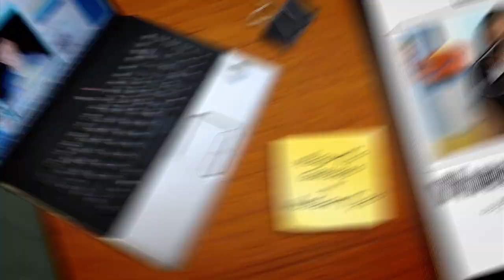How to Raise $5000 in One Week online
Crowdfunding sites like IndieGoGo and Kickstarter are making it a lot easier to raise money online. In this Do Something U video, we speak to Slava Rubin, Founder and CEO of IndieGoGo who gives us some insider tips on a successful crowdfunding plan.